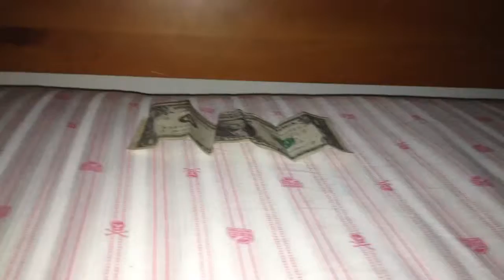Oh look a dollar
Your mom always told you not to pick up stuff off the ground. This is why.